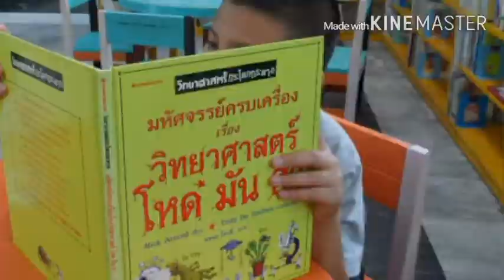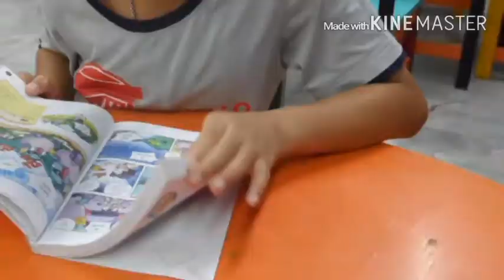27พค2560 ภาพบรรยากาศ ปาณัส ไปสีมาอโศก โคราช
27พค2560 รวมภาพบรรยากาศ [ปาณัสม์ ซื่อฐากร] ไปเยือนสีมาอโศก ไปช่วยเป็นจิตอาสา ทำงานที่โรงครัวกลาง, ตักบาตร, ฟังธรรมะ ทานมังสาวิรัติ และพบกับเพื่อนๆที่เคยเข้าค่ายยุวพุทธทายาท